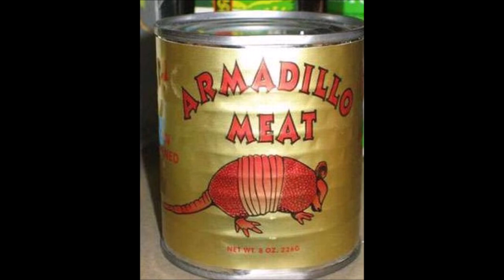Welcome to Mystara: Food and Drink | Dungeons and Dragons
You're walking into a tavern in Darokin City, and the DM asks what do you order?  The buffalo steak from Atruaghin?  Exotic fruits from the Five Shires?  Salted herring from Ostland?  Or possibly risk your taste buds on a gnomish delicacy?   Here you will find who grows the food, how they get it to market and how it's preserved for the trip, often with magical help.  So if your party wants some candied quazzidings from Highforge they know how it's grown and transported to the farmer's markets in Threshold.